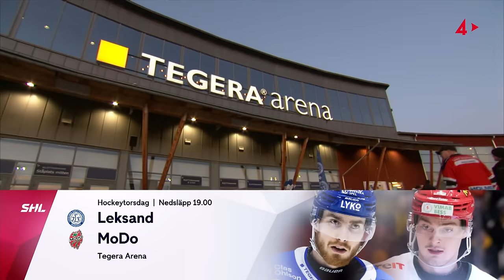Highlights: Leksands IF - MoDo Hockey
Höjdpunkter från matchen mellan Leksands IF - MoDo Hockey den 7:e mars 2024. Bilder från TV4.